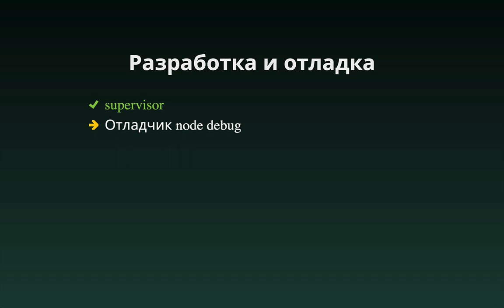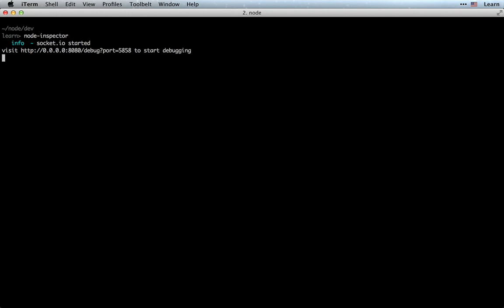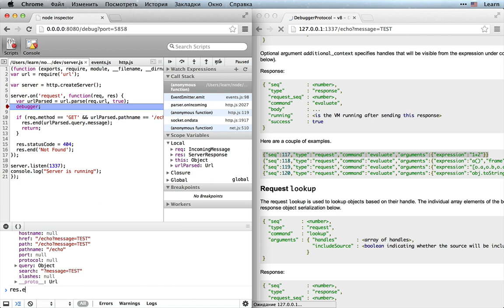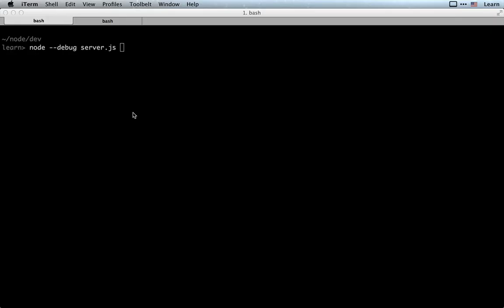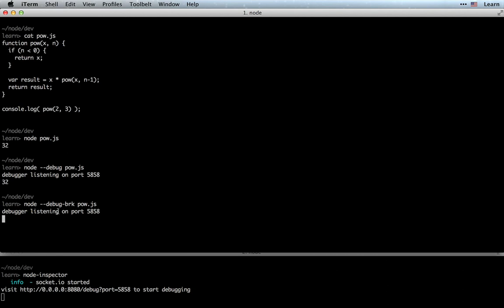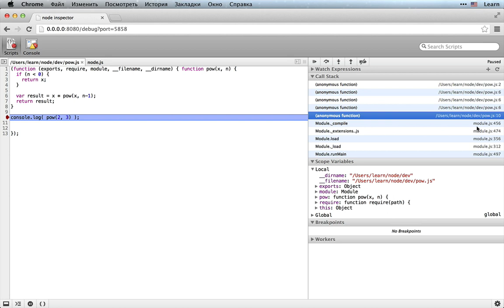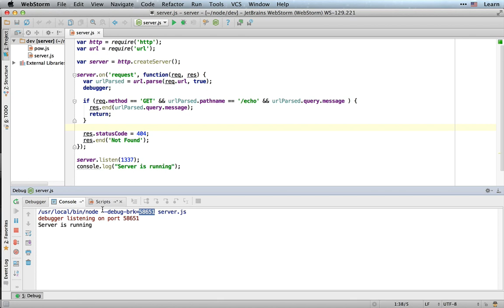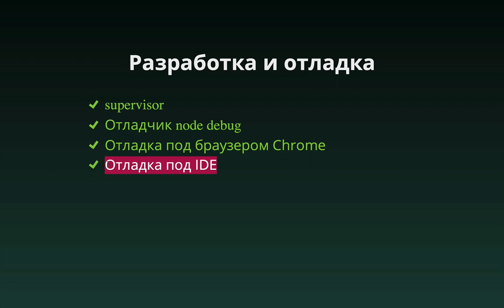Отладка скриптов под Node.JS